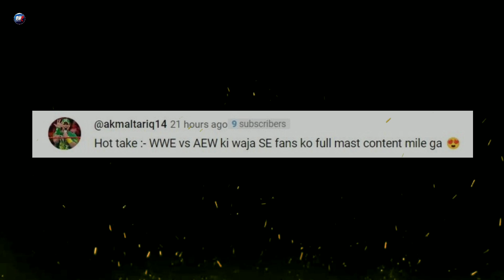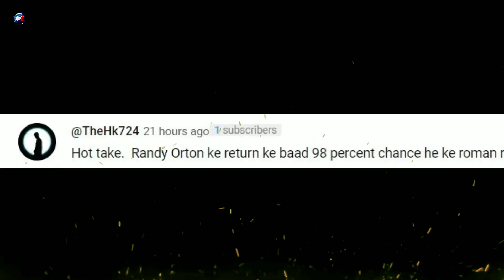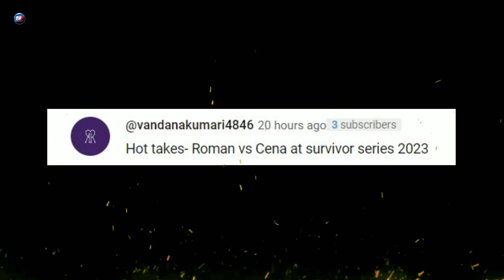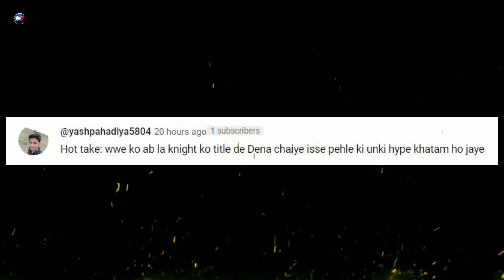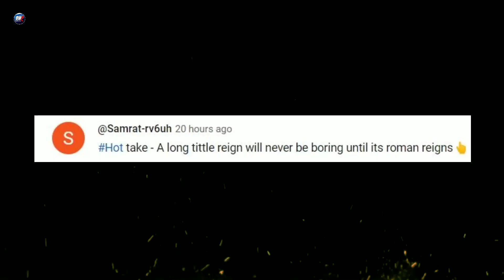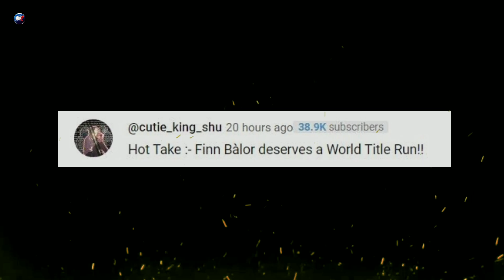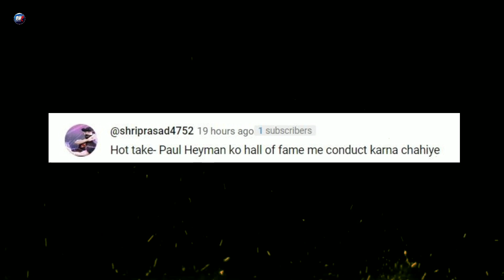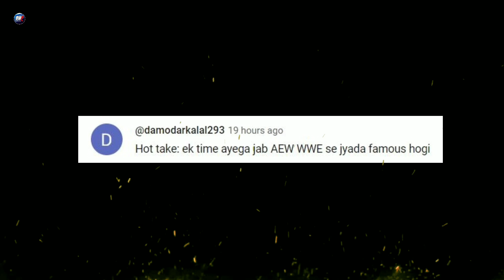Every Bloodline Member Will Become Champion Again | Hot Takes 🔥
Welcome To The Hot Takes Part 15 in Which I've Answered Your Various Questions Related to Professional Wrestling WWE, Roman Reigns, The Rock, WrestleMania 40, Edge, John Cena, CM Punk etc.

Welcome to Rewrestle Pro, your ultimate destination for WWE action! Get ready for an adrenaline-pumping experience with the latest WWE news, epic matches, and exhilarating highlights featuring WWE Superstars and Champions. From the electrifying WrestleMania to the intense Monday Night Raw and Smackdown, Rewrestle Pro brings you the best of WWE's thrilling moments, rivalries, and legends. Stay updated with exclusive coverage of Indian WWE Superstars, Hindi commentary, and special updates on WWE's India tour. Don't miss our top 10 countdowns showcasing the greatest WWE moments, championships, and pay-per-view events.

About: Rewrestle Pro is created by Jay Thakur. This channel provides you with content related to Pro Wrestling (WWE, AEW, NJPW, IMPACT, etc.)